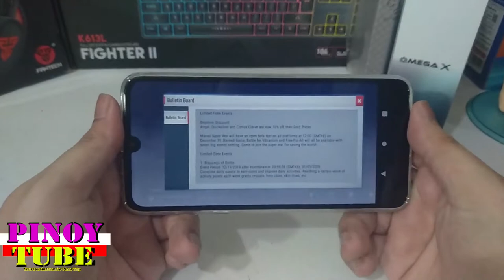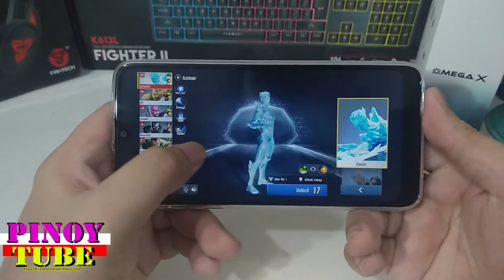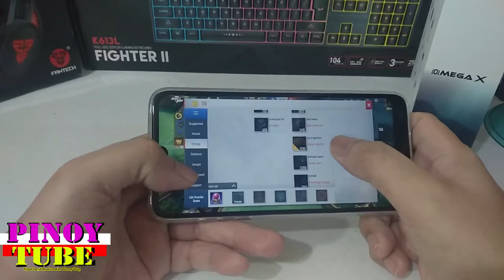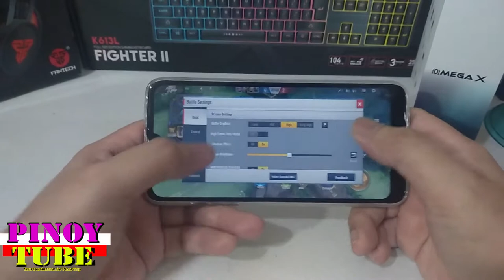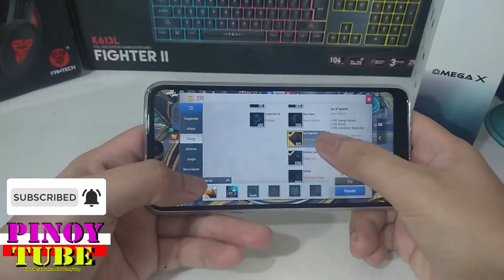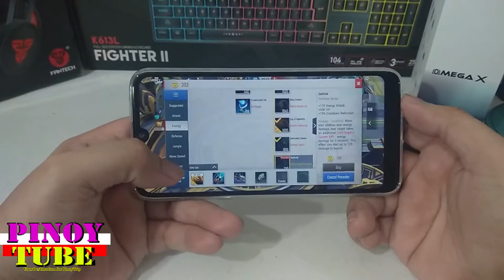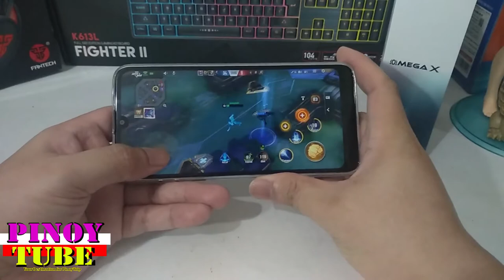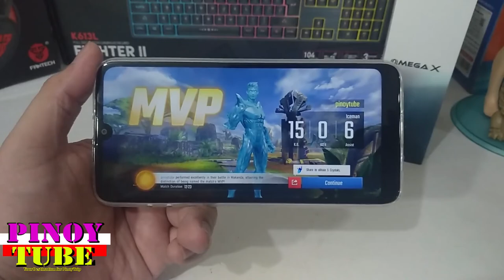Cherry Mobile Omega X Gametest Marvel Super War - Pinoytube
Games you can play on your Cherry Mobile Omega X on Low, Medium, Settings.